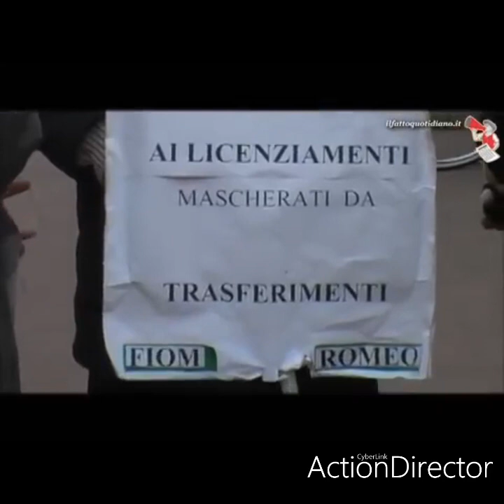ALFA ROMEO ARESE 2011/PREGNANA MILANESE 2019 LA STORIA INFINITA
Il video descrive il comportamento che la Fiat ha con le sue attività e con i suoi lavoratori, considerando questi come dei ferri vecchi da buttare quando non gli servono più!